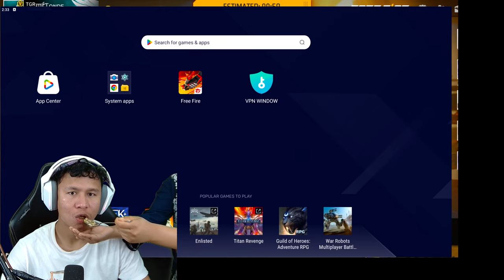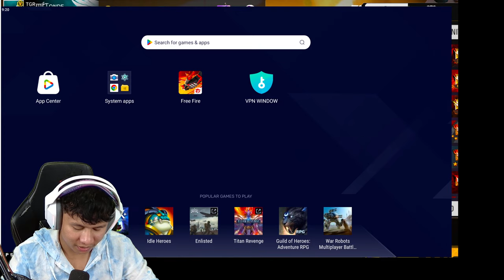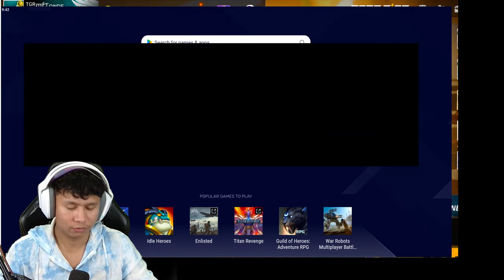99+ Booyah Streak Challenge in Top 1 Grandmaster Lobby ✌